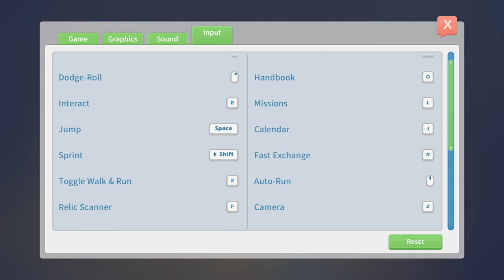Let's play My Time at Portia Gameplay with JamesLacus Part.4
Finished meeting new people's mission.